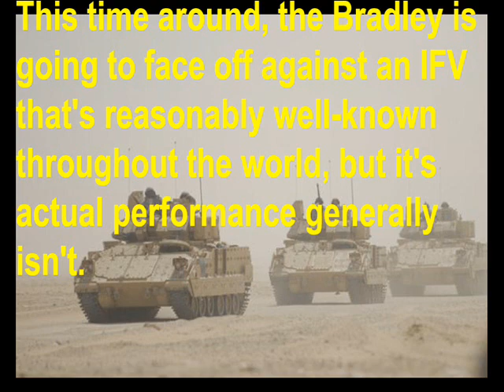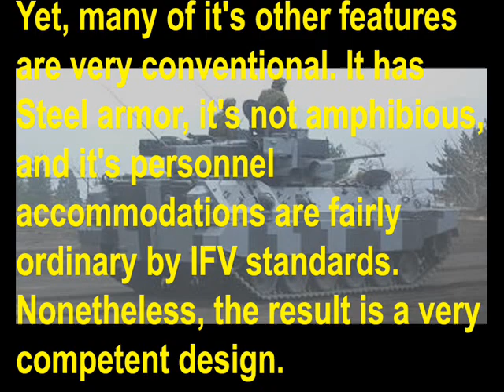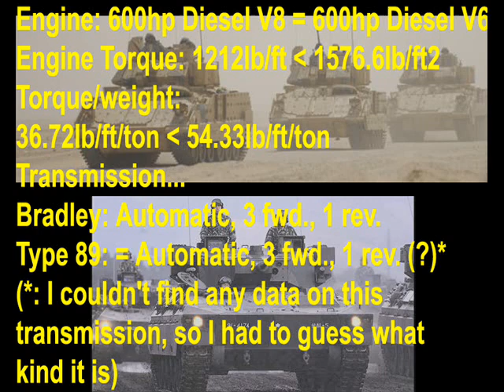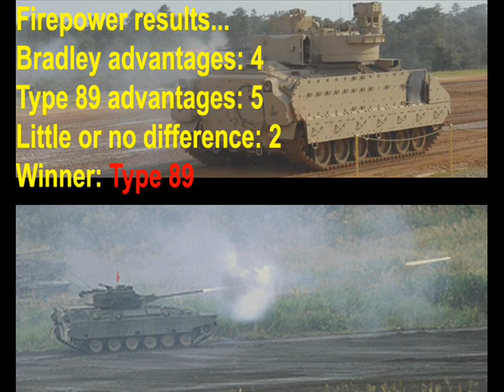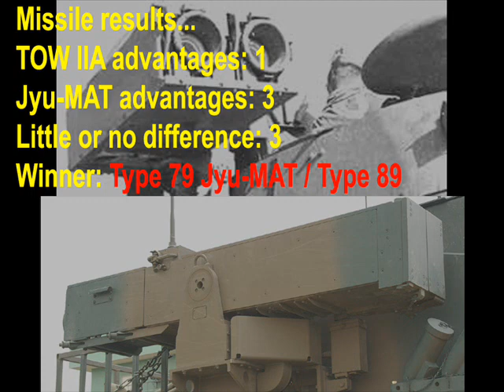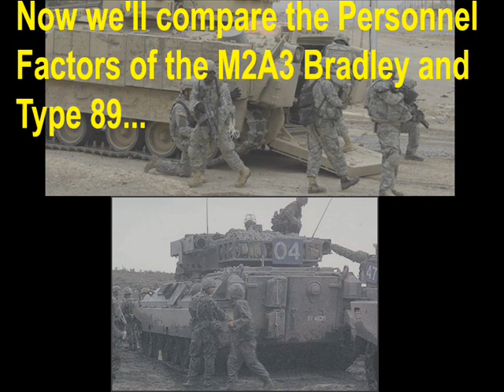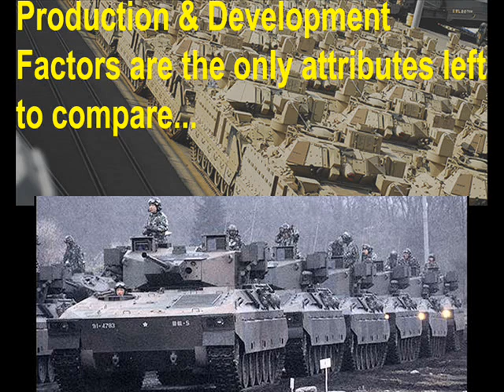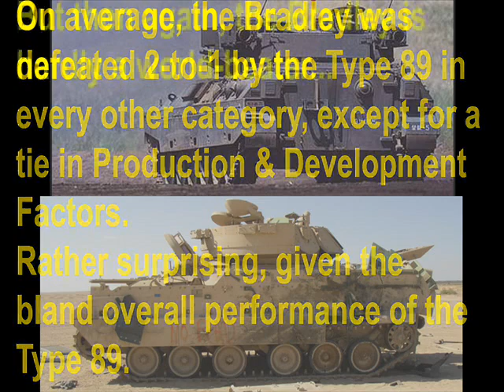Dare to Compare --- M2A3 Bradley versus Type 89!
The Bradley has to face yet another IFV (Infantry Fighting Vehicle), and this time it's one that's an unusual mixture of the conventional and unorthodox.

The Mitsubishi Type 89 of the JGSDF is all-steel, isn't rated to swim, and has a layout typical of a Western Bloc IFV, but it also has a 35mm main gun, a Japan-exclusive ATGM system, and Ball Turrets instead of real Firing Ports (just like the Bradley).

Needless to say, it makes for an interesting comparison!

Finally, note that I has to guess at some of the stats for the Type 89. Finding information this detailed on it has proven frustrating.